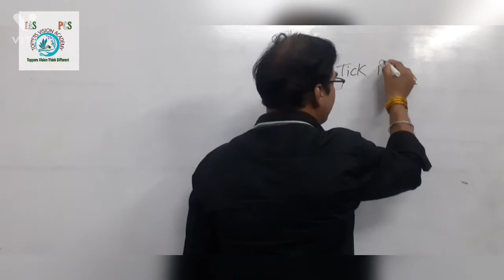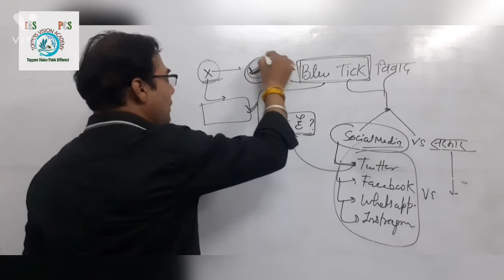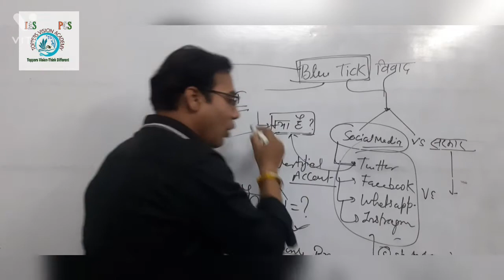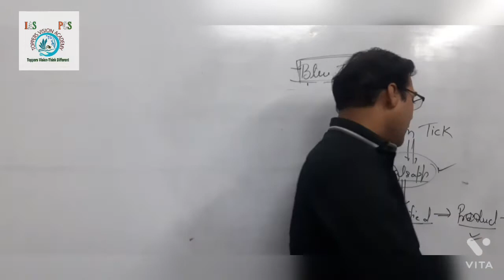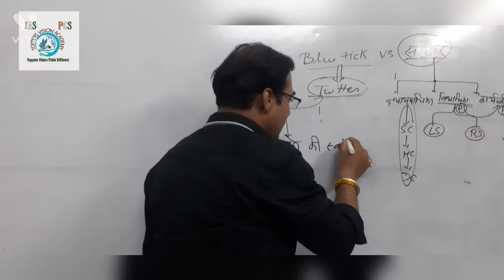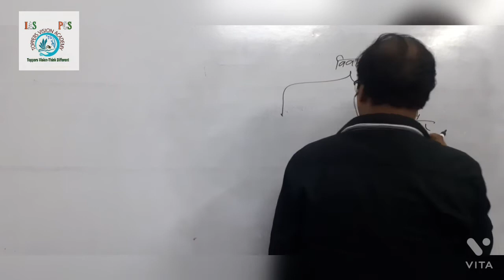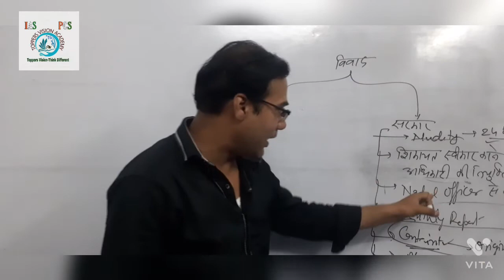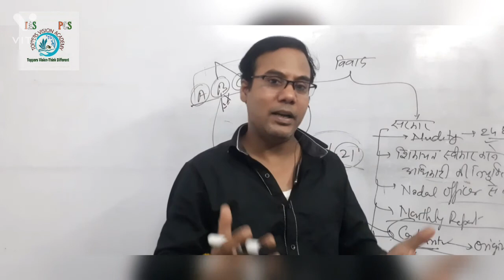Twitter ka Sarkar se Vivad kya hai।Twitter ban in India| twitter Vs Indian Gov.| By TV_ACADEMY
Current Affair 2021 By Pramod Sir.
Topper Visioni Academy Current Affair
Mudda aaj ka
Ku hta Blue tick Vice president ke Account se
Kya hai blue tick or Green Tick
Kaise milega Blue tick.

Join Topper Visioni Academy,
Offline & Online Classes to Preparation IAS & PCS.

For UPSC Online Mock Test-2021 Call or Whts. : 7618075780.

Join Topper Visioni Academy for Complete IAS / PCS Exams Preparations ( Pre + Mains + Optional + Interview )

Visit Us Nai Basti, Mughalsarai, Chandauli.

Unique Feature Of the Topper Visioni Academy
1. Online-Offline Classes in Both Medium (Hindi + English)
2. Daily Live Classes.
3. Recorded Video Lectures.
4. Delhi/Allahabad Faculty.
5. Installment Option in Fees.
6. Free Library For All Students Including Out of Coaching.
7. Free NCERT Books in Hindi and English Medium.
8. Weekly Test Series.
9. Mains Written practice every Day.
10. Study Materials provides.

Only @Topper visioni Academy.